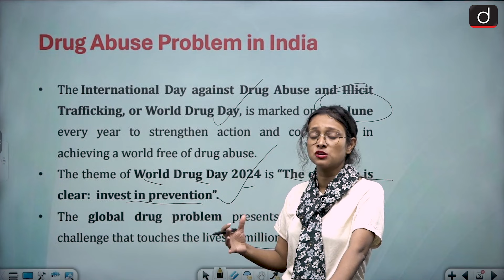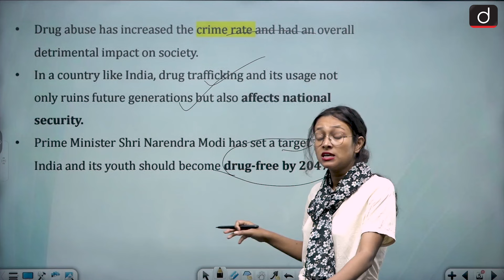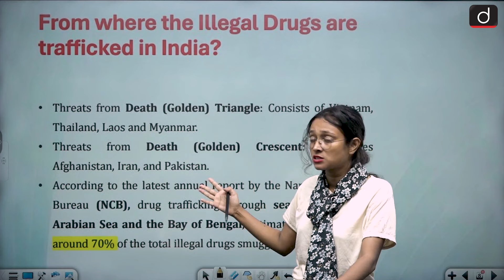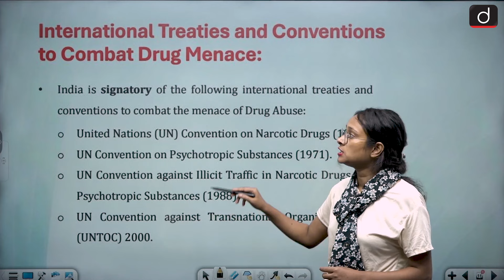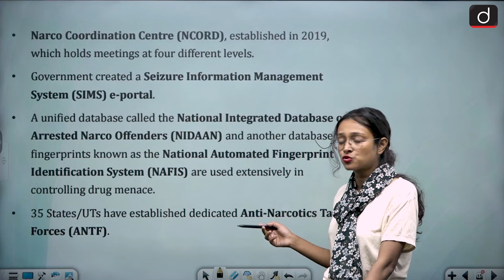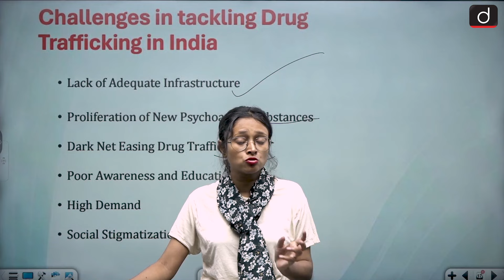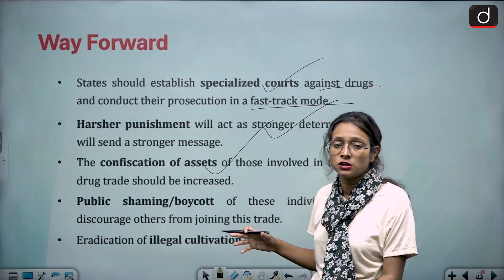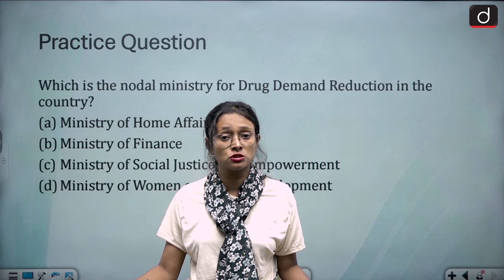World Drug Day 2024 |Drug Abuse Problem in India | Government Initiative | UPSC |Drishti IAS English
The International Day against Drug Abuse and Illicit Trafficking, or World Drug Day, is marked on 26th June every year to strengthen action and cooperation in achieving a world free of drug abuse. The theme of World Drug Day 2024 is “The evidence is clear: invest in prevention”. Drug Addiction is emerging to be a serious concern in the country, especially in the younger generation leading to dangerous consequences not just for the person using drugs, but on the family and society at large. Drug abuse has resulted in an increase in crime rate and had an overall detrimental impact on society. Prevention has proven to be the most effective strategy to counter this problem.